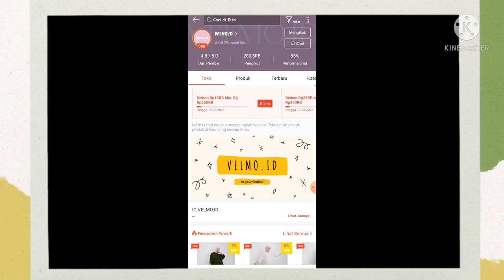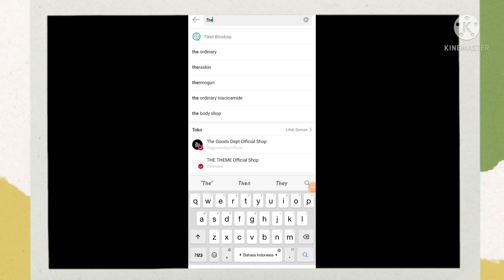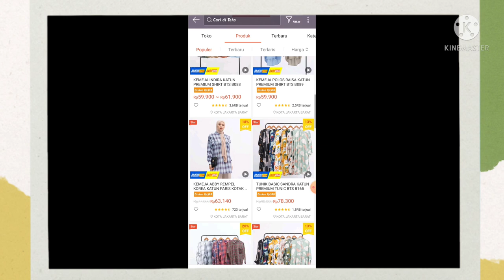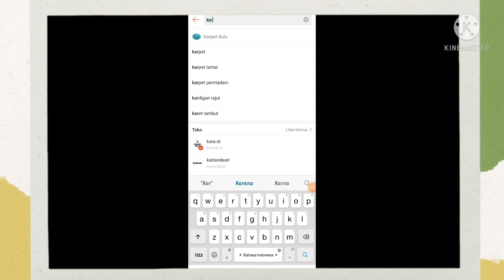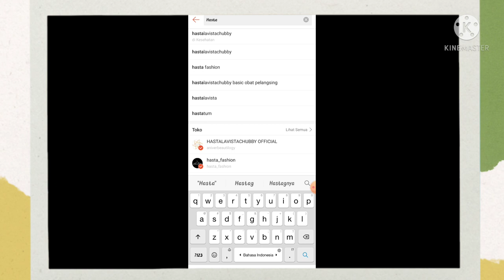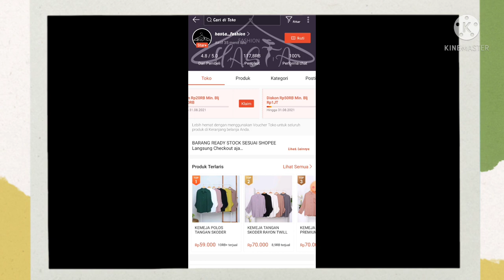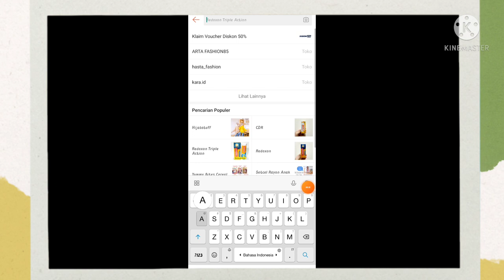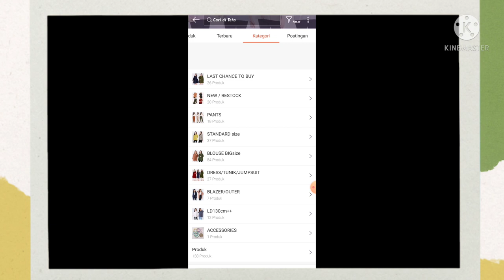5 TOKO KEMEJA MURAH | Harga mulai dari RP. 35.000 | Cocok untuk dijual lagi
Happy Watching ❤️

Kamera : POCO X3
Aplikasi edit video : Vlogit
Thumnail edit : PicsArt